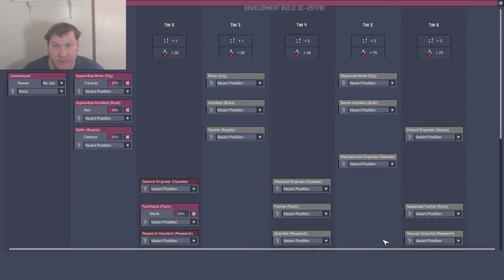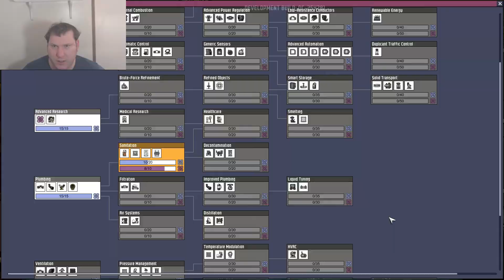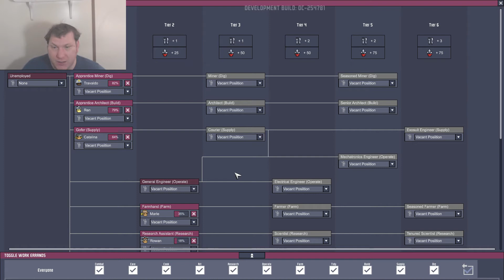NEED AIR Oxygen Not Included Occupational Upgrade